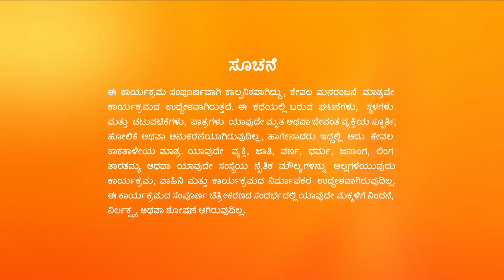Sandhyaraaga - Full Ep - 39 - Janaki, Rajaram, Kishore - Zee Kannada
On learning that Aadhya was the one who complained about him to Rajaram, Srinivasa confronts her and challenges to oust her from the house. Mistaking Aadhya for Srinivasa, Padmavathi feeds her.

Show Name : Sandhyaraaga
Producer/Star Cast : Soundarya Reddy Preethi, Meera
Episode No : 39